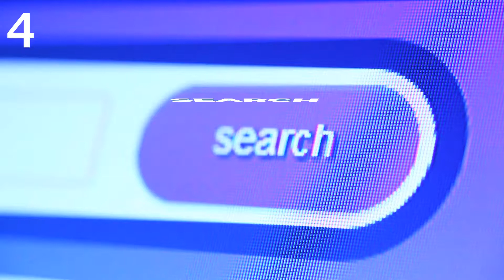Video Marketing Facts and Statistics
Key facts and statistics to increase your business through videos.
Promotional video shot and edited by Dolphin Video Productions.

WELCOME to Dolphin Video Productions’ YouTube channel. We have the expertise to film, produce, and edit compelling videos. With your input, we collaborate to create videos that represent your brand, reach your intended audience, and meet your stated goals. We also offer hand-drawn animations that are authentic and customized to your business. We can create commercials with animation to grow your customer base, create explainer videos or training modules. Our cameramen are trained for all types of filming, from simple promotional videos to full service video production with the technical knowledge and skills to handle all aspects of production and filming. All videos are HD quality. We provide you with the tools you need to promote your company using videos for your website, social media channels, YouTube, and documentaries. We’re based in Scottsdale, Arizona and serve Phoenix and the surrounding area. To learn more about what we do visit our